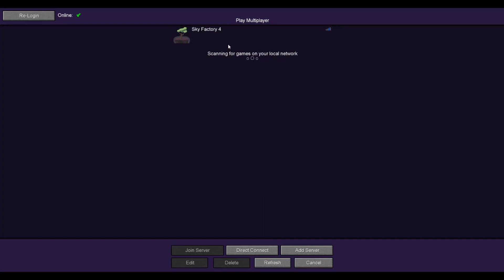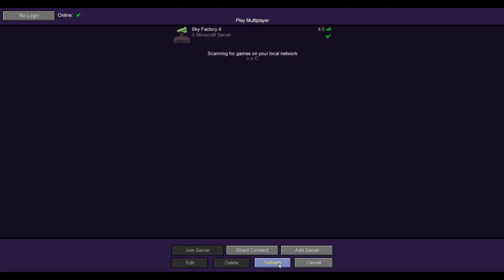Sky Factory 4 W/Snoop,Modii,Heather and Haliee EP18 "Grab my glass haliee"